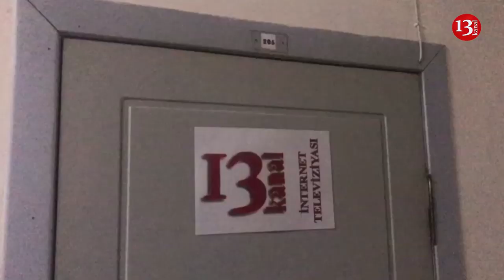11 ildir "Xalqın, haqqın kanalı"olan Kanal13 haqqında həqiqətlər!-Xüsusi Buraxılış: izləyin!